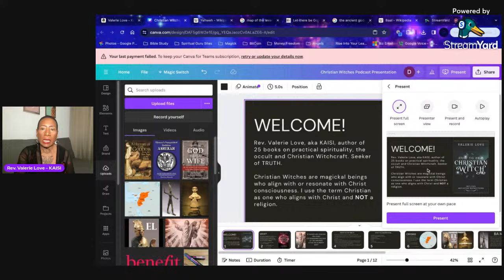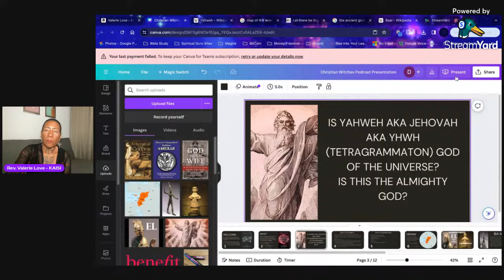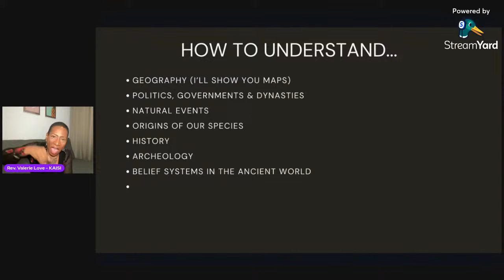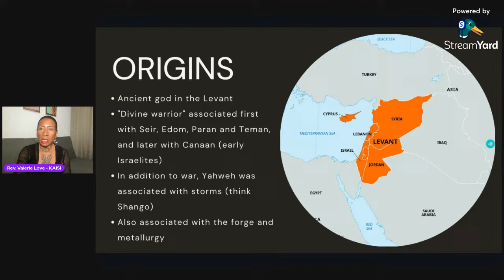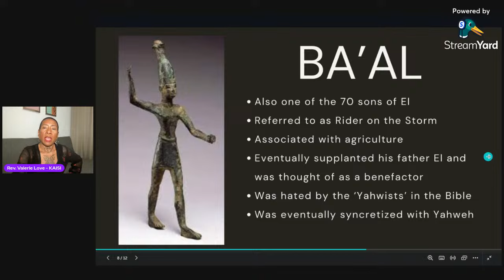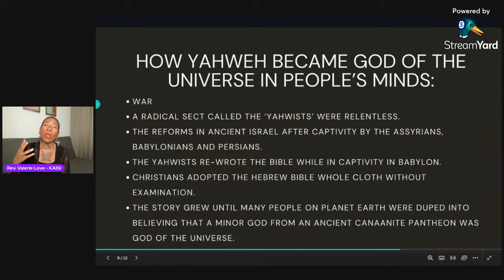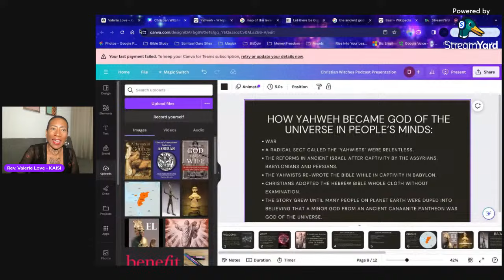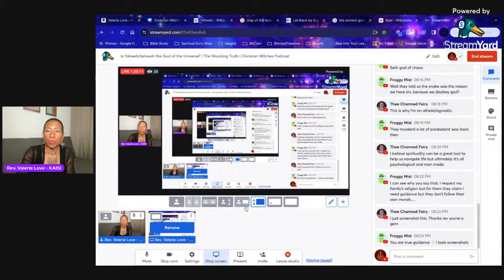Is Yahweh/Jehovah the God of the Universe? | The Shocking Truth | Christian Witches Podcast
It's Witchy Wednesday and we're delving into the HOT topic of 'who is God?' Is Yahweh/Jehovah the God of the universe? And if he isn't, who and what is he the god of? What are the origins of Yahweh/Jehovah? There will be hard truths in this episode. Be ready...

Get your magickal paws on the Christian Witchcraft series of books and amp up your Christian Witchery:

How to Be a Christian Witch

Spellcrafting for the Christian Witch

Magickal Prayers for the Christian Witch

Witch: Divine Alignments With the Primordial Energies of Magick

Confessions of a Christian Witch

13 Signs You’re a Witch

**SUBSCRIBE** and hop your Witchy Self over for more deliciousness about the Mystery School, Christian Witches events, the Christian Witches blog, the Christian Witches podcast, the Christian Witches Convention and more.

Christian Witches Book & Product Recommendations

Thank you for sharing your love, time & energy here and being a beloved member of our global Christian Witches global movement!!!

Blessed be,
Christian Witches